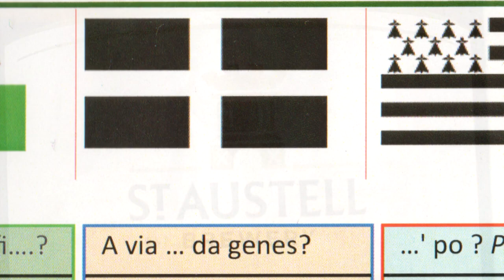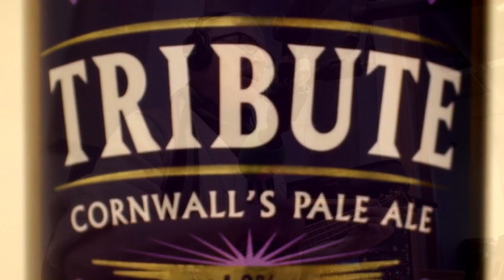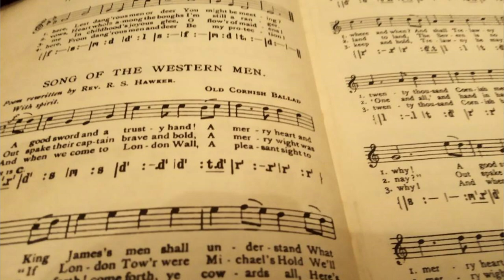Trelawny (Trelawney) Song of the Western Men - in Belfast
I'm not from Cornwall but I love this song. Whether it's Trelawny without the "e", or Trelawney with, it's one of the finest ballads from the British Isles. Even with a rotten cold, I really enjoyed singing Kernow's national anthem in honour of St Piran's Day.

I was going to sing the version from The New National Songbook of 1905, but I think the more modern Trelawny's Shout variant is better, as it includes a rousing chorus not in the original. Apart from that, it's exactly the same as Rev Hawker's version.

I was singing the song live on my Irish language radio show in this recording, so the intro and the information at the end are in Gaeilge.

And, in case you were wondering, I'm not on commission from St Austell Brewery - it's just that their fine beers and ales were the first thing that came to mind when I was thinking of something that represents Cornwall!

I'm not sure what SaintPiran would make of it, but I really had fun making this little video and I hope that you enjoy it - even though I'm not Cornish! Meur ras.